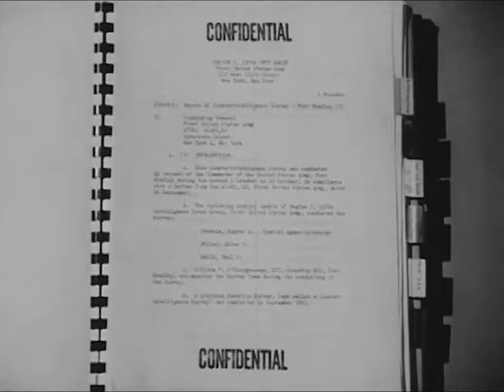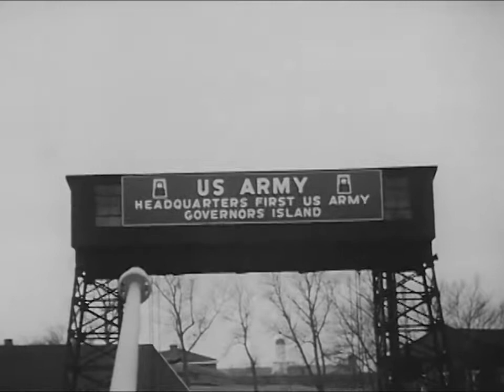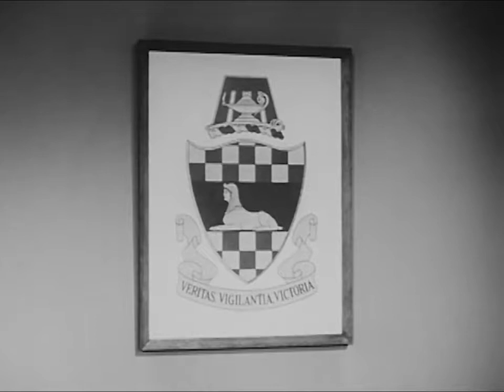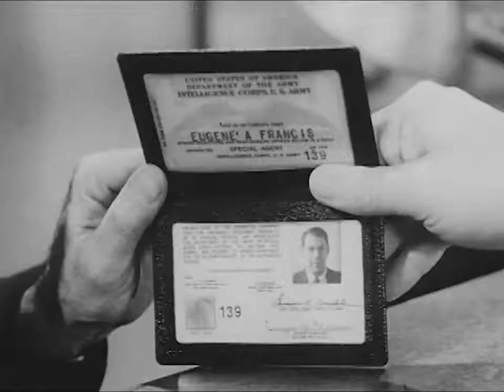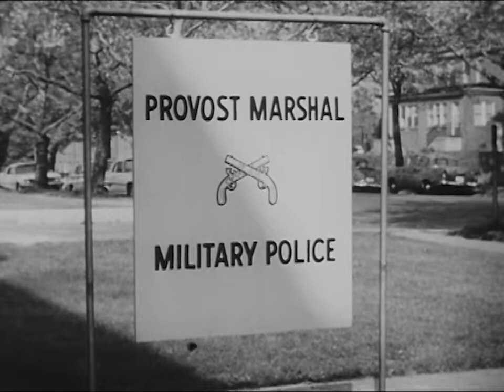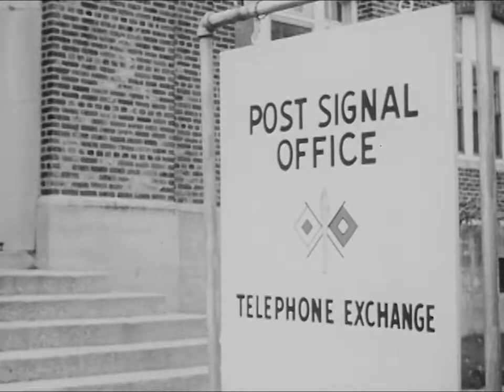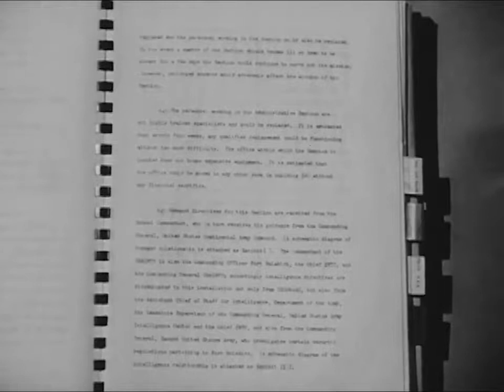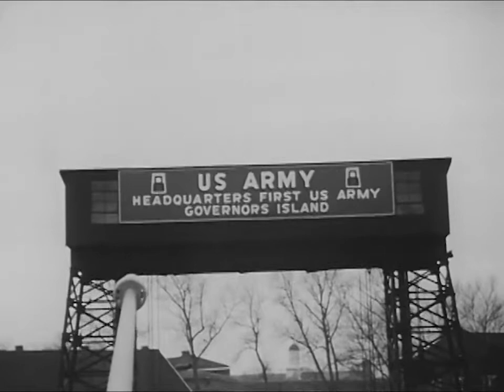By Request Of The Commander 1953 Educational Documentary WDTVLIVE42 - The Best Documentary Ever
U.S. Army report contains information on a counter intelligence survey of the early 1950s, security clearances, and a file on a civilian employee. WDTVLIVE42 .

Operation Blue Jay is the story of the building of the huge air base at Thule, Greenland between 1951 and 1953. Construction of a worldwide system of modern .

Boeing Builds For Victory! - Chronicles the design and development of the Boeing B-17 Flying Fortress bomber. On  28, 1935, a four-engine plane took off .